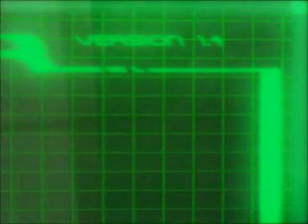The Threat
Psycho robot goes goes crazy in city.
Took a long while to make by myself. I hope you guys just enjoy it!.
Not quite full version. It's been cut to 10min.